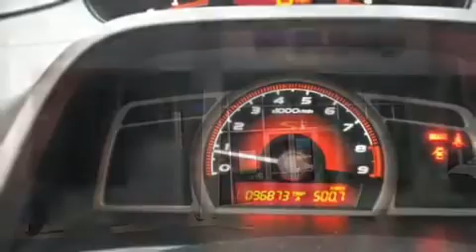2007 Honda Civic Si w/Navi in Stamford, CT 06902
Subaru Stamford
198 Baxter Ave

Come test drive this 2007 Honda Civic This 4 door, 5 passenger sedan has not yet reached the hundred thousand mile mark! Under the hood you'll find a 4 cylinder engine with more than 170 horsepower, and for added security, dynamic Stability Control supplements the drivetrain. All of the premium features expected of a Honda are offered, including: 1-touch window functionality, front bucket seats, power moon roof, power windows, remote keyless entry, cruise control, and a split folding rear seat. Honda ensures the safety and security of its passengers with equipment such as: head curtain airbags, front side impact airbags, traction control, anti-whiplash front head restraints, ignition disabling, and 4 wheel disc brakes with ABS. This car was designed with safety in mind, allowing you to drive with even greater assurance. It also arrives with a Carfax history report, providing you peace of mind with detailed information. We pride ourselves in consistently exceeding our customer's expectations. Please don't hesitate to give us a call.